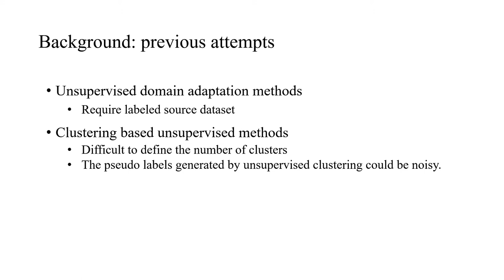Unsupervised Person Re-Identification via Softened Similarity Learning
Authors: Yutian Lin, Lingxi Xie, Yu Wu, Chenggang Yan, Qi Tian Description: Person re-identification (re-ID) is an important topic in computer vision. This paper studies the unsupervised setting of re-ID, which does not require any labeled information and thus is freely deployed to new scenarios. There are very few studies under this setting, and one of the best approach till now used iterative clustering and classification, so that unlabeled images are clustered into pseudo classes for a classifier to get trained, and the updated features are used for clustering and so on. This approach suffers two problems, namely, the difficulty of determining the number of clusters, and the hard quantization loss in clustering. In this paper, we follow the iterative training mechanism but discard clustering, since it incurs loss from hard quantization, yet its only product, image-level similarity, can be easily replaced by pairwise computation and a softened classification task. With these improvements, our approach becomes more elegant and is more robust to hyper-parameter changes. Experiments on two image-based and video-based datasets demonstrate state-of-the-art performance under the unsupervised re-ID setting.